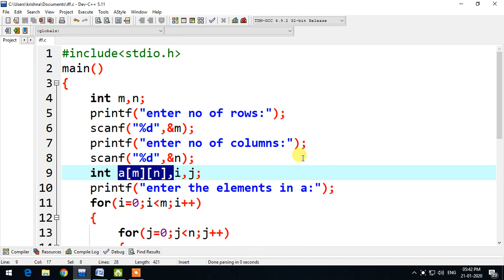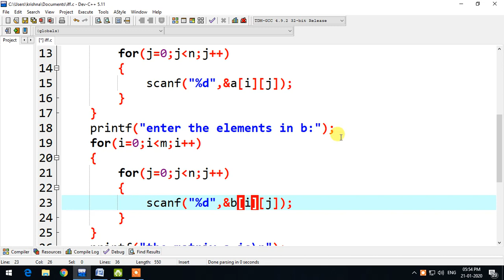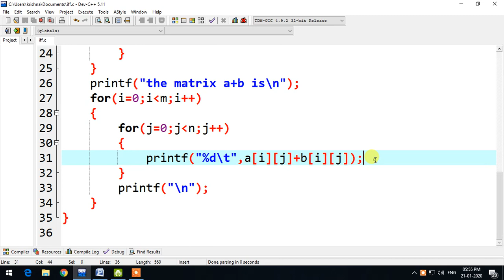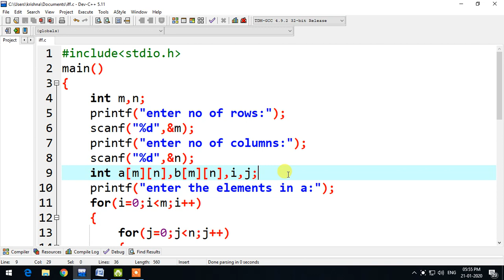addition of matrix